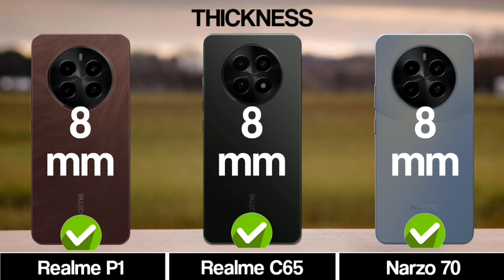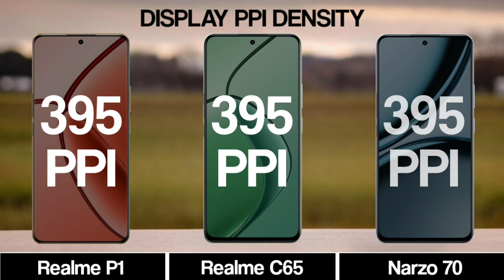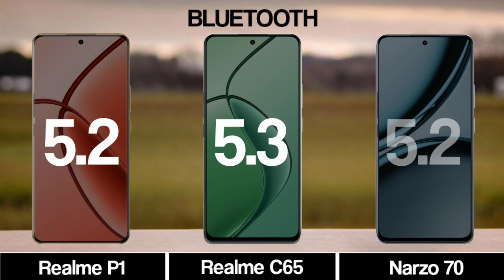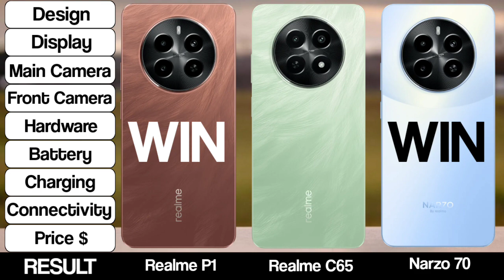Realme P1 5G Vs Realme C65 5G Vs Realme Narzo 70 5G